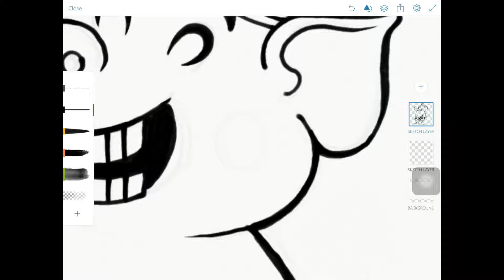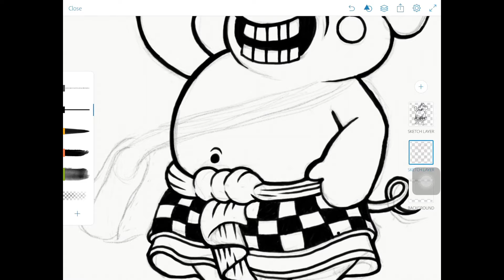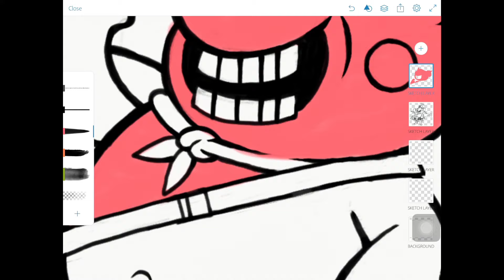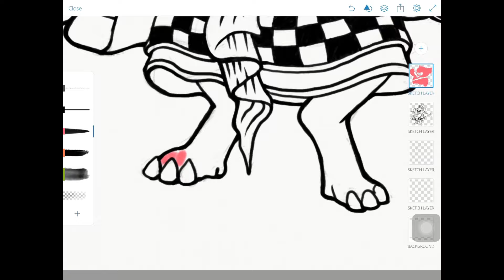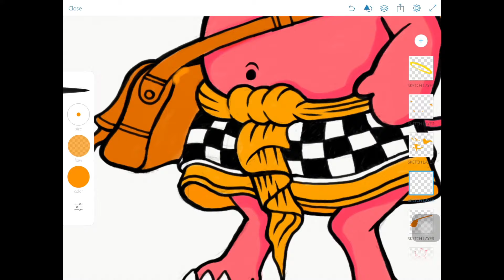Ucapan Hari Raya Galungan dan Kuningan By DMD Art Studio (Speed Painting)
Halo Guys
Pertama gue mau ngucapin
Selamat Hari Raya Galungan Dan Kuningan
untuk seluruh umat Hindu
Semoga kita selalu ada dalam lindungan Tuhan

Kali ini gue bikin Video Desain Kartu Ucapan
Hari Raya Galungan dan Kuningan
simpel banget sih hahaha
jadi konsep gue sih disini babi Ping yang Lucu.
karena Hari Raya Galungan dan Kuningan umumnya identik dengan potong Babi ya, Maksud gue di sini adalah sebuag harapan setiap Hewan yang di kurbankan di Hari Raya Galungan dan Kuningan
akan bereinkarnasi menjadi makhluk yang lebih baik dari sebelumnya
karena itu gue bikin Wajahnya tetap tersenyum Bahagia.
wkwkwkw